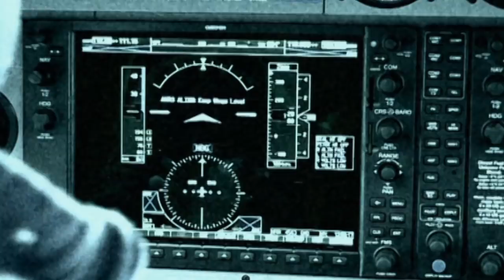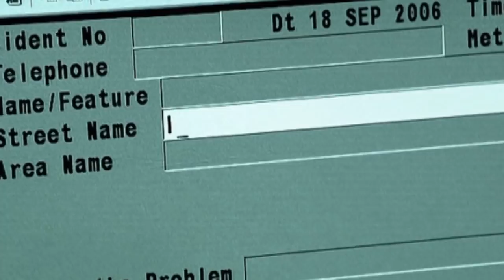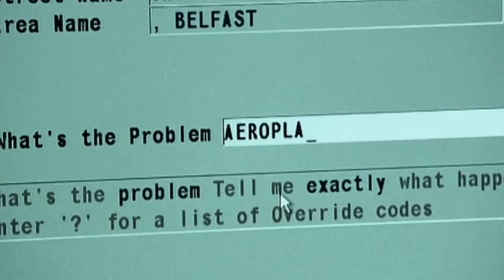Burned Alive and Survived | My Shocking Story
Mike was flying from Belfast to his home in the Isle of Man, when the plane engine caught on fire. The plane crash landed and left Mike with life threatening burns all over his body.